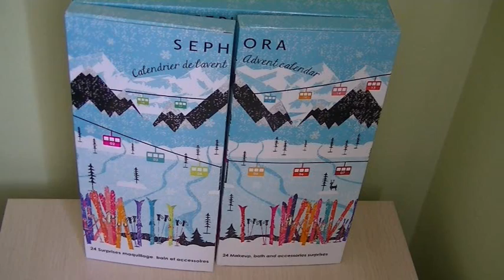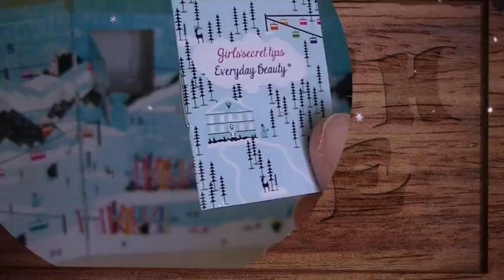17ème jour de l'ouverture du calendrier de l'Avent de SEPHORA